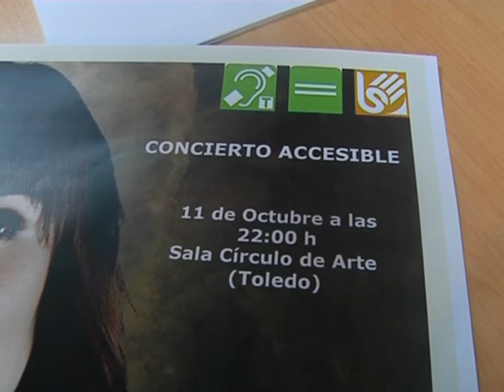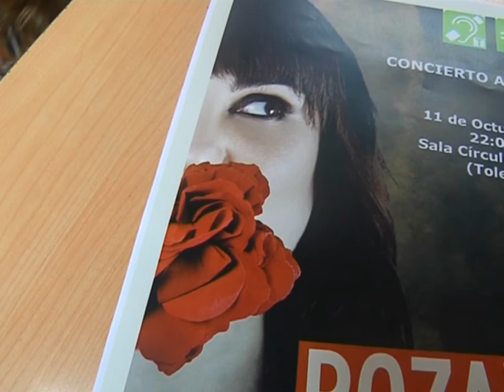Llega a Toledo un "Concierto Sin Barreras"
Y atentos a esta noticia porque llega  a Toledo un "Concierto Sin Barreras". En seguida comprenderán este curioso apelativo.
Hablar de cante y hablar de inclusión es hablar de María Rozalén. Esta artista procedente de Albacete actuará el próximo 11 de octubre en Toledo, en el Círculo de Arte, para que sus canciones lleguen incluso a aquellos que no pueden oírlas.
Esto será posible gracias al acuerdo de colaboración realizado entre la Concejalía de Accesibilidad, la Asociación de Padres y Amigos de Niños con Deficiencia Auditiva de Toledo y el Grupo Cinco Notas, encargado de la programación del Círculo Del Arte.
De manera que en la sala se van a incorporar todos los mecanismos necesarios para la eliminación de barreras auditivas.
Y es este esfuerzo de la artista albaceteña por hacer llegar sus letras a quienes no pueden oír lo que ha hecho que sea galardonada con el Premio Solidario de Once Castilla La Mancha.
Por cierto, el precio de la entrada para el concierto de Toledo será de doce euros.